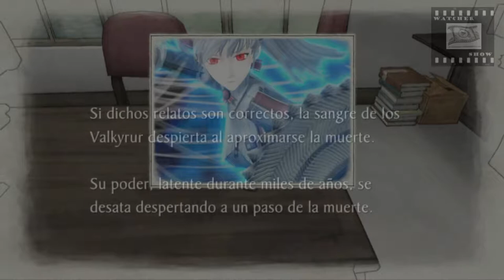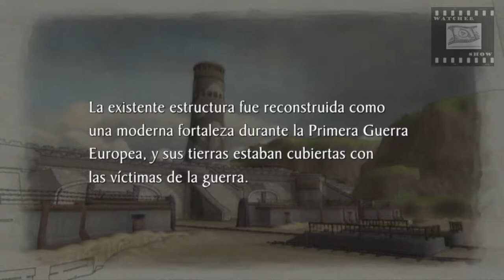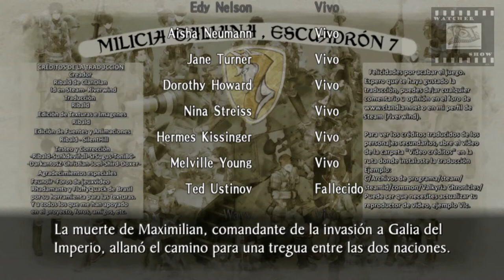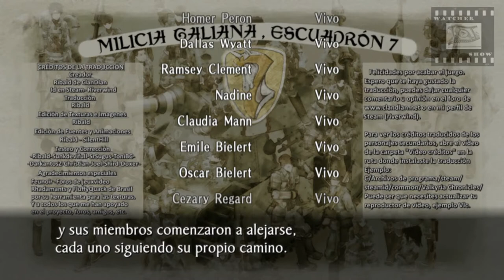Valkiria Chronicles Pelicula en ESPAÑOL Parte 4 FINAL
Montaje de las escenas cinematicas del VideoJuego Valkiria Chronicles